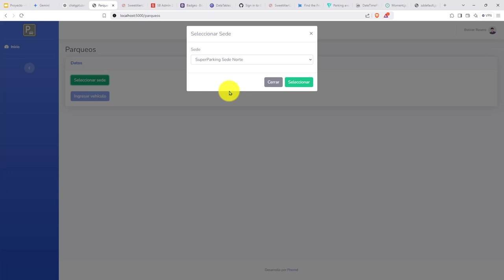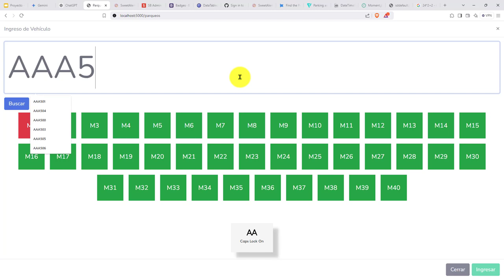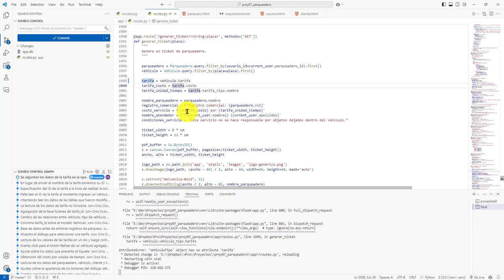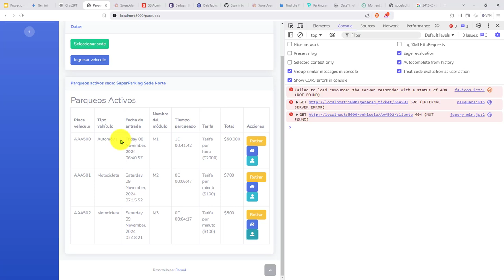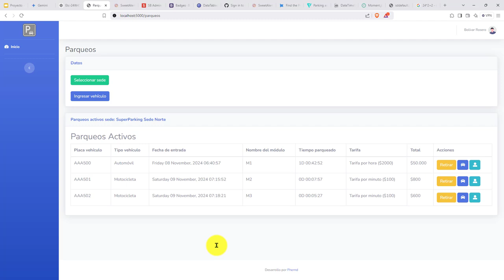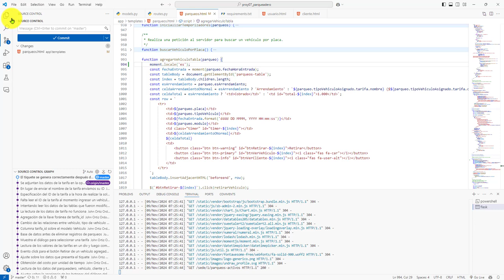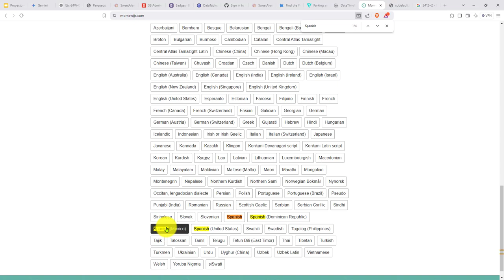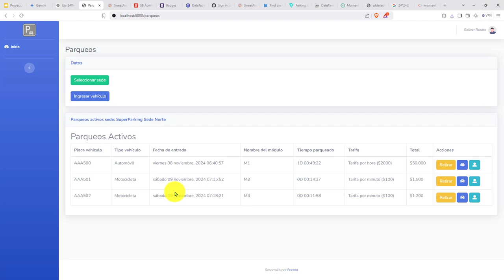543: ROYECTO 7 Impresión Correcta del Tiquete y Localización en Español para las Fechas con MomentJS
543: ROYECTO 7 Impresión Correcta del Tiquete y Localización en Español para las Fechas con MomentJS.